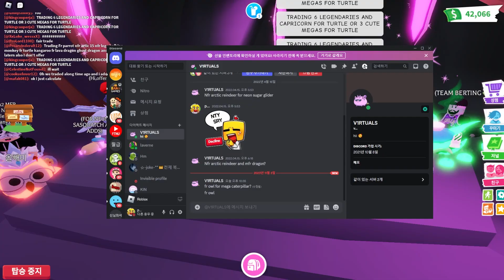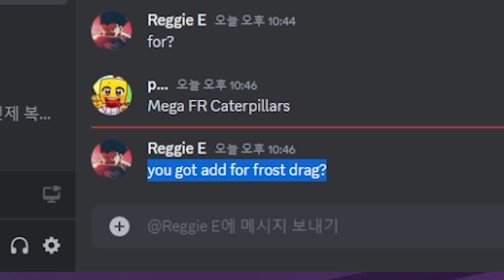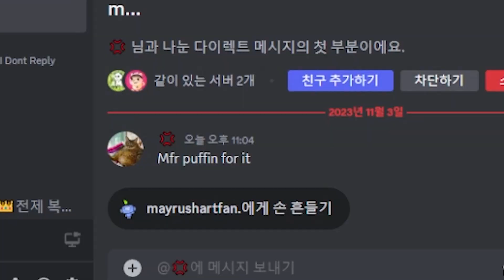얼드랑 거래할 걸... 하루 사이에 떡락 ㅠ